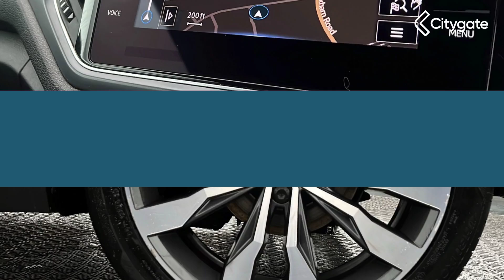Volkswagen T-Roc Cabriolet - R-Line 1.5 TSI 150PS EVO 7-speed DSG - West London Volkswagen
Top Vehicle Features:
⭐ Discover Navigation System with 8in Touch Screen Display
⭐ Active Info Display 10.3in High Resolution TFT Dash Display
⭐ Wind Deflector
⭐ 19in Alloy Wheels - Suzuka

Interior:
✅ Winter Pack
✅ Leather Trimmed Multi-Function Sports Steering Wheel
✅ 2x USB Connection - C Type
✅ 6 Speakers
✅ Fuel Computer
✅ Aluminium Look Pedals
✅ Driving Profile Selection
✅ Ambient Lighting
✅ Shadow Steel Decorative Inserts in Dash and Door Panels
✅ Front Sports Seats with R-Line Logo
✅ 50-50 Rear Seat Bench - Split Folding Backrest
✅ Drivers and Front Passengers Safety Optimised Head Restraints
✅ Head Restraints - Rear x2

Exterior:
✅ Lowered Sports Suspension
✅ Wind Deflector
✅ Electrically Heated and Foldable Door Mirrors - Door Mirror Puddle Lights & Reverse Activated Kerb-View Adjustment on Passengers Door Mirrors
✅ Electric Windows - Front
✅ Black Canvas Convertible Top - Power Operated
✅ Chrome Effect Trapezoid Dummy Exhaust Tailpipe Surrounds
✅ R-Line Body Styling
✅ R-Line Body Coloured Bumpers
✅ Progressive Steering
✅ SUV

Safety:
✅ Automatic Leaving Home and Manual Coming Home Lighting Function
✅ Heated Washer Nozzles in Front
✅ Alarm
✅ Automatic Hazard Lights Activation Under Emergency Braking
✅ Lane Assist
✅ Drivers and Front Passengers Airbags
✅ Drivers and Front Passengers Combined Head and Side Airbag System

Technical:
✅ Suspension - Sports/Lowered: Lowered Sports Suspension
✅ Power Assisted Steering: Progressive Steering
✅ CO2 (g/km): 132
✅ Standard Euro Emissions: EURO 6
✅ WLTP - CO2 (g/km) - Comb: 159
✅ WLTP - CO2 (g/km) - Comb - TEH: 159
✅ WLTP - CO2 (g/km) - Comb - TEL: 159
✅ WLTP - CO2 (g/km) - Extra High: 165
✅ WLTP - CO2 (g/km) - High: 136
✅ WLTP - CO2 (g/km) - Low: 205
✅ WLTP - CO2 (g/km) - Medium: 152
✅ Camshaft: DOHC
✅ Catalytic Convertor: Yes
✅ CC: 1498
✅ Cylinders: 4
✅ Engine Layout: FRONT TRANSVERSE
✅ Fuel Delivery: TURBO DIRECT INJECTION
✅ Gears: 7 SPEED
✅ Number of Valves: 16
✅ Transmission: SEMI-AUTO
✅ WLTP - FC (l/100km) - Comb: 7
✅ WLTP - FC (l/100km) - High: 6
✅ WLTP - FC (l/100km) - Low: 9
✅ WLTP - FC (l/100km) - Medium: 6.7
✅ WLTP - MPG - Comb: 40.4
✅ WLTP - MPG - Comb - TEH: 39.8
✅ WLTP - MPG - Comb - TEL: 40.4
✅ WLTP - MPG - Extra High: 38.7
✅ WLTP - MPG - High: 47.1
✅ WLTP - MPG - Low: 31.4
✅ WLTP - MPG - Medium: 42.2
✅ Alternative Fuel Qualifying: No
✅ Badge Engine CC: 1.5
✅ Badge Power: 150
✅ Coin Description: TSI
✅ Coin Series: R Line
✅ Generation Mark: 1
✅ Did at least one aspect of this veh...